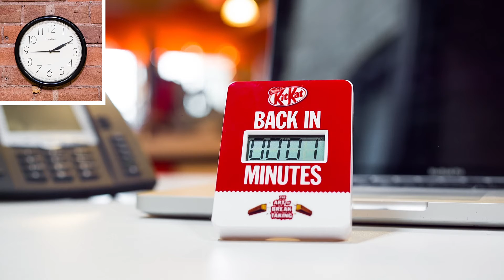Art of Break Taking - Break Clock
Nonstop Break Clock. The Back in 5 clock that never reaches 0.